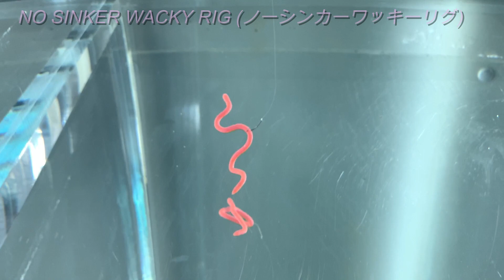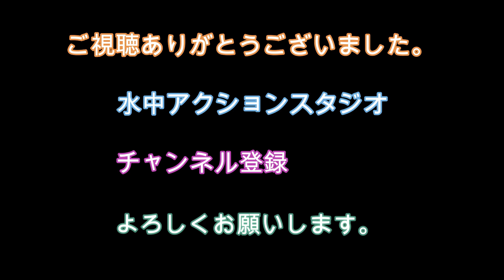オーエスピー エムエムズィー・チビ 水中アクション映像/O.S.P MMZ CHIBI UNDERWATER ACTION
00:00 OP
00:20 NO SINKER WACKY RIG/ノーシンカーワッキー
03:12 NO SINKER RIG/ノーシンカー
05:30 JIG HEAD WACKY RIG/ジグヘッドワッキー
07:53 JIG HEAD RIG/ジグヘッド
10:06 DOWN SHOT RIG/ダウンショットワッキー
11:55 DOWN SHOT RIG/ダウンショット
13:18 NEKO RIG/ネコリグ
15:27 NAIL RIG/ネイルリグ
17:50 FALL/フォール